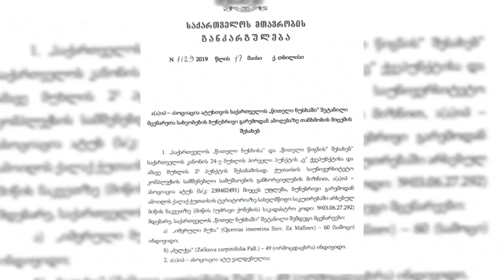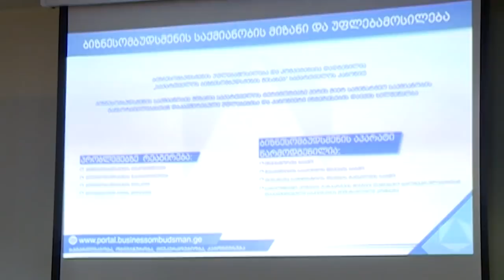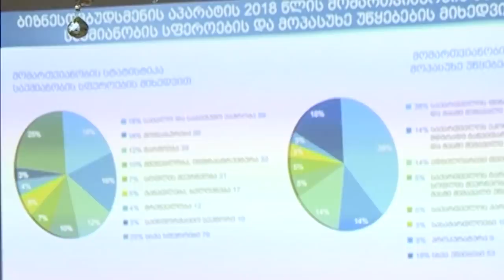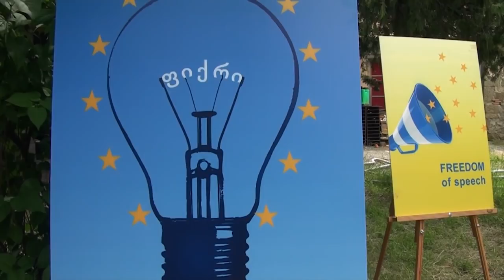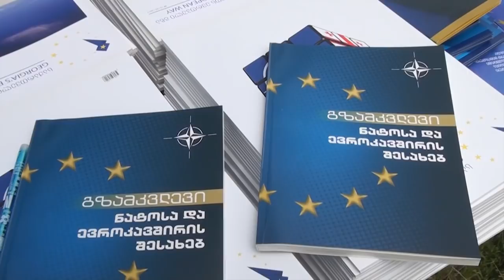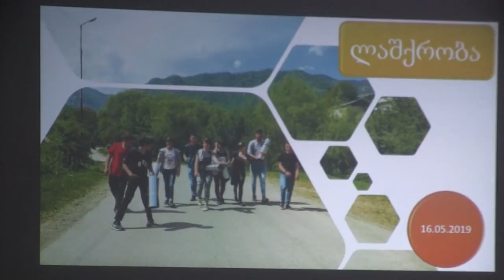რეგიონ NEWS (22.05.2019)